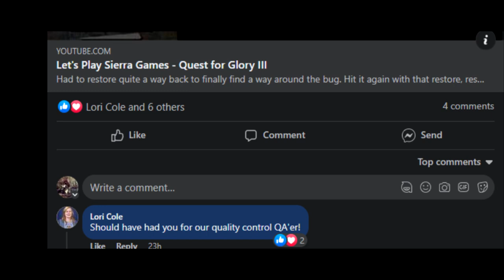Let's Play Sierra Games - Quest for Glory III (Commentary)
Quest for Glory III Commentary. Now, I get the bad out of the way first (and go over some of the bugs I hit - especially covering the dang Laibon/Simbani bride/marriage bug... but that said, once I finish rambling about that, I go on and on and on, about how much, despite those bugs, I immensely enjoyed this game... even more so than Quest for Glory II. That's right. I said it. So for you QFGIII haters, take that! Don't agree with me? Agree with me? Do the opposite!